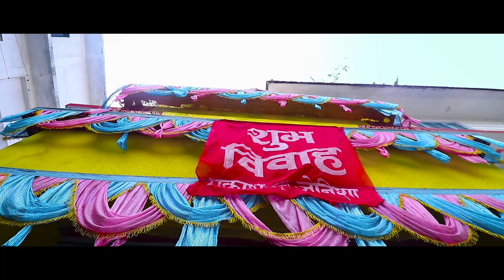Wedding Highlight || Prakash weds Jenisha || Pixel Production